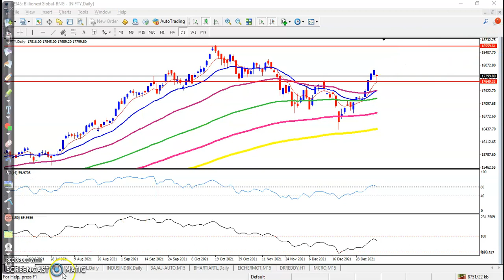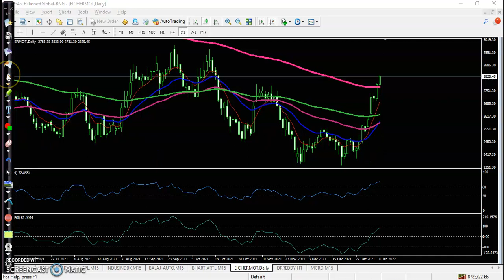Nifty and Bank nifty daily chart analysis | today's behavior| 6th Jan 2021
Sensex plummeted 621 points on Thursday, weighed by deep losses in index majors HDFC twins, Reliance Industries, and TCS amid a sell-off in global markets. The 30-share BSE index ended at 621.31 points or 1.03 percent lower at 59,601.84. Similarly, the NSE Nifty plunged 179.35 points or 1 percent.

Start Now!